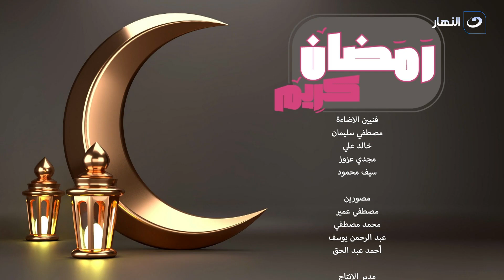رمضان كريم | الخميس 20 إبريل 2023 _ زكاة الفطر